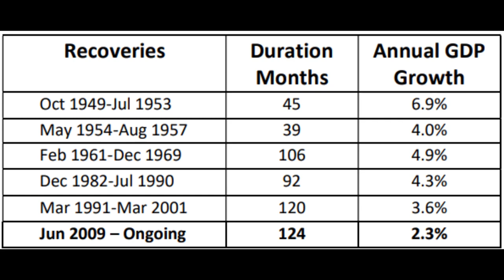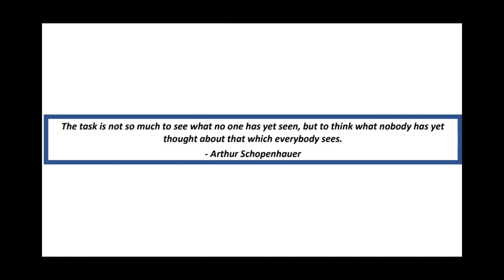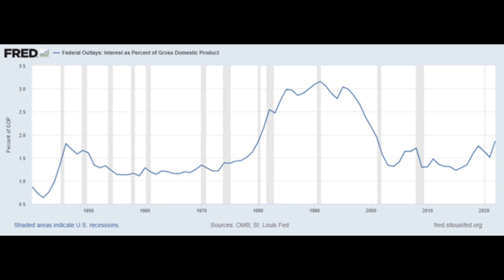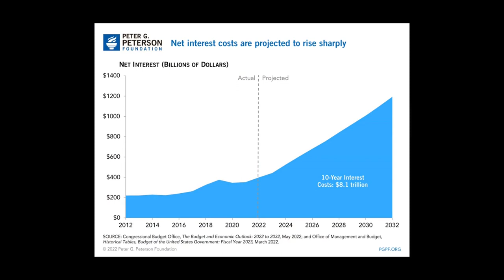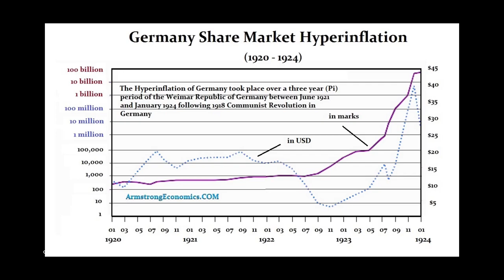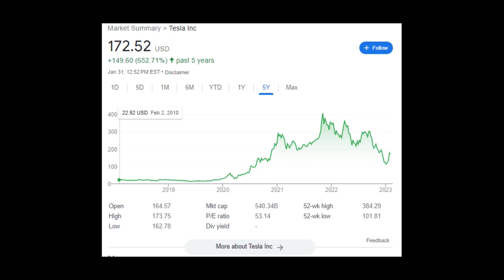Money Game I - The Fed "Broke" the Ecosystem of Capitalism - Chris Galizio